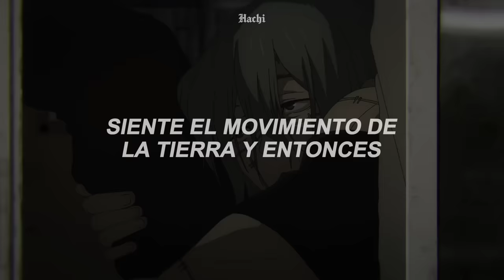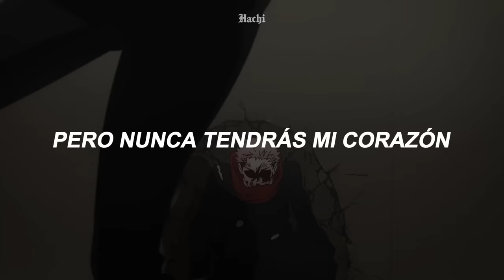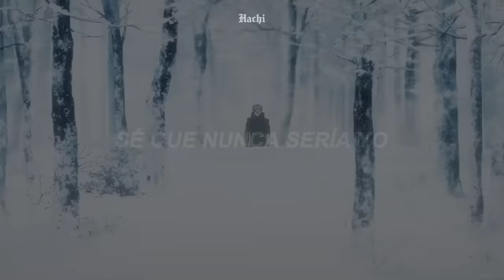La canción de Yuji Itadori | Adele ~ Skyfall (sub.español)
➣Canción: Skyfall
➣Artista: Adele

↬espero les gustara el video, recuerden subir la calidad a 1080p